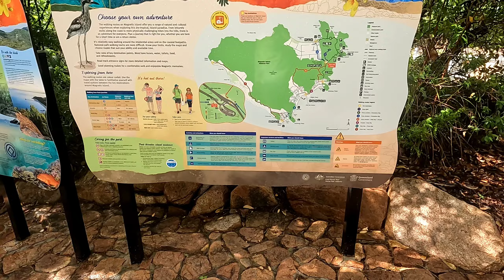We found Koala's in the Wild!!!!!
We found Koala's on the WW2 Forts walking track at Magnetic Islansd